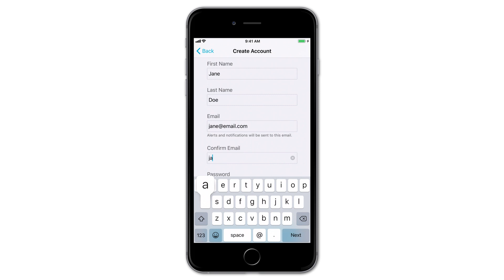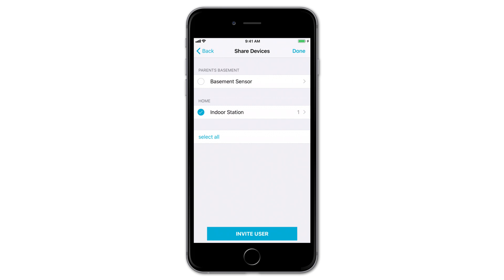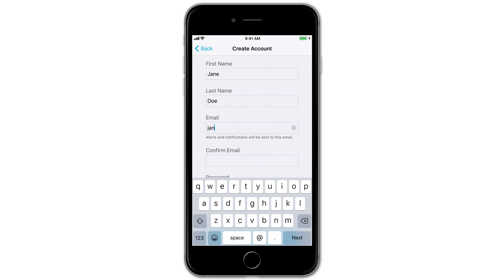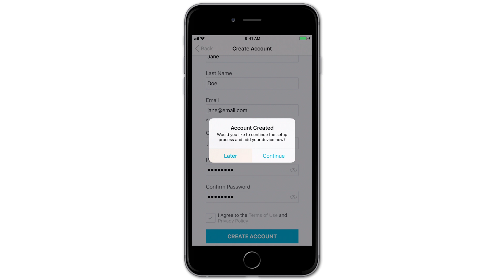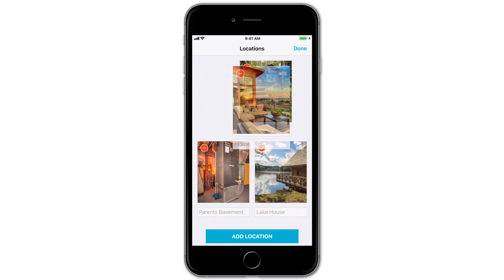La Crosse View - Share Devices & Manage Users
In this video we show you how to share owned La Crosse Technology devices, manage shared user emails, and demonstrate how to accept device invites from other users in the La Crosse View app. If you should have further questions feel free to post them below or check out our FAQ